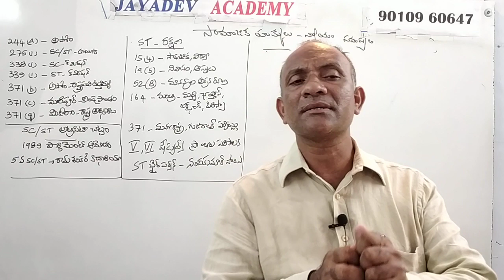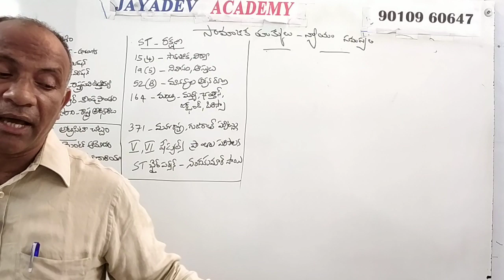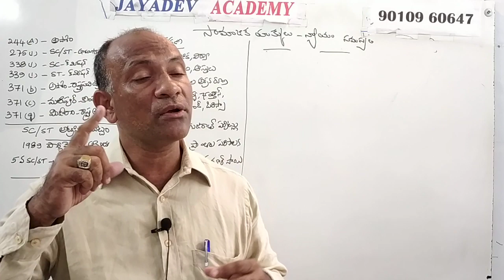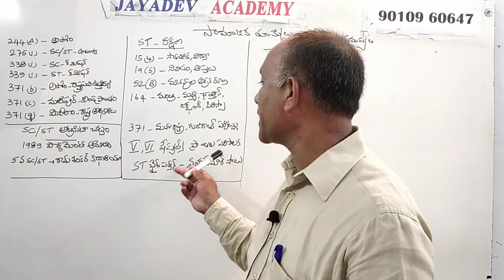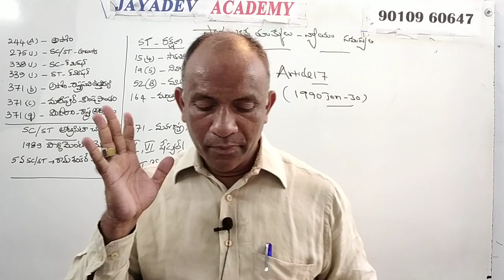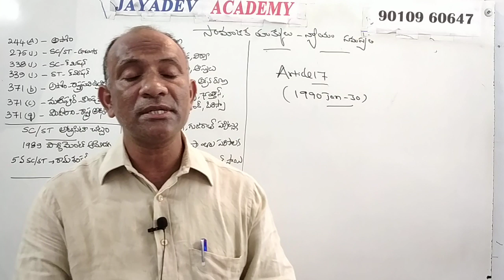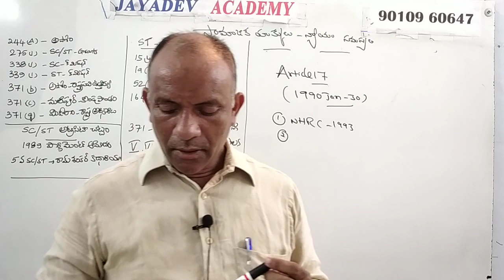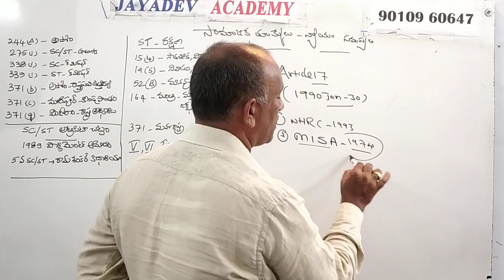AP GRAMA / WARD SACHIVALAYAM || సామాజిక హక్కులు-న్యాయం TOPIC BY HIDAYTULLAH SIR